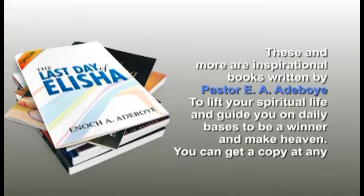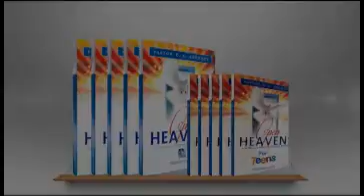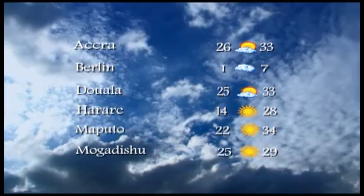news march 12th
RTM DAILY NEWS